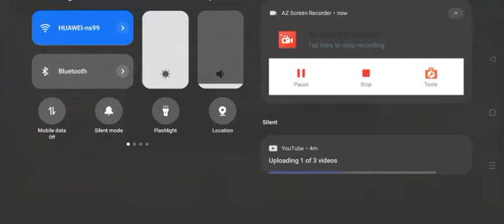Roblox: Blox Fruits I Can't Stop Solo Raids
Buddha is helpful for raids, so easy to complete